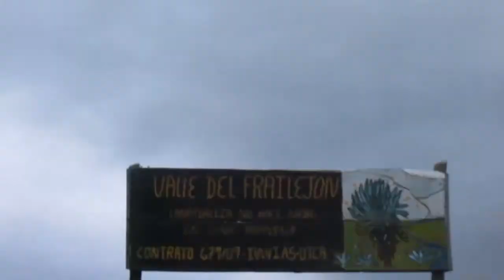Motopaseo al Huila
Recorrido desde Cali por la via popayán hasta Isnos para acampar en san Agustin el primer Día.
Segundo día recorrido parque Arqueologico San Agustín, Salto de Bordones y viaje a Neiva.
Tercer día Neiva - Desierto de la Tatacoa, camping en el desierto con Luna Llena!!!
Cuarto día regreso a Cali por la vía Espinal, Ibagué, Linea y casita